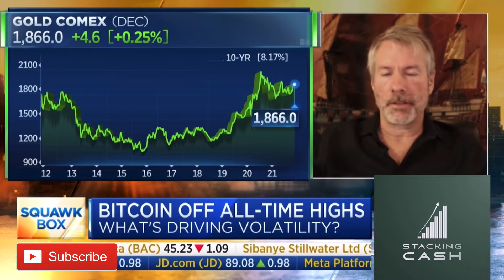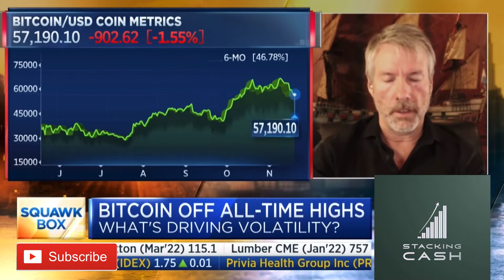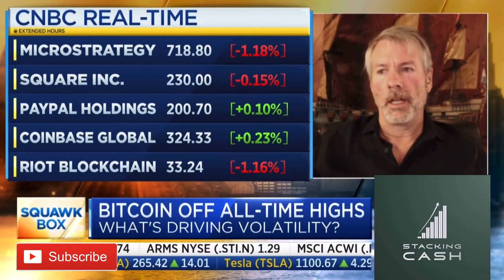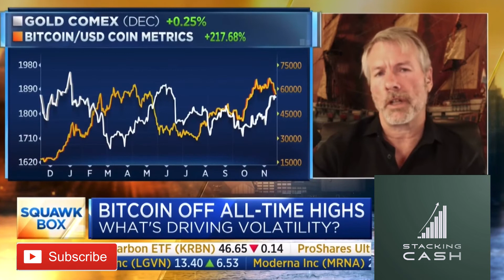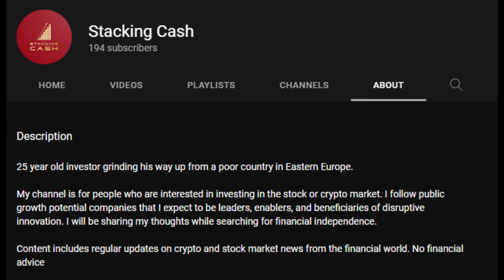🪙 Bitcoin vs Gold vs Inflation, Michael Saylor STACKING BITCOIN forever, Bitcoin will flip Gold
In this video we take a look at Microstrategy's CEO Michael Saylor who was a guest on CNBC's Squawk on the street. The discussion is who would win in the battle of Bitcoin vs Gold vs Inflation? MicroStrategy CEO Michael Saylor said that his company would continue to buy Bitcoin BTC into the foreseeable future, looking to take advantage as wider mainstream acceptance of the cryptocurrency drives the price higher over time.

Digital gold (BTC) will flip gold this decade by the words of Michael Saylor.

Future videos about cryptocurrencies will be tagged as Stacking Sats. Will Bitcoin prove to be a better hedge against inflation compared to gold? Michael Saylor says so and puts his money where his mouth is - Microstrategy owns more than 114k Bitcoins. 114,042 bitcoins owned by $MSTR to be exact.

"We're going to keep stacking forever," the chief executive of MicroStrategy $MSTR told CNBC.
Saylor, whose company provides business intelligence software but has also become a high-profile accumulator of Bitcoin (BTC-USD), argued that growing acceptance of crypto and the specter of inflation underpin a long-term bull case for the asset class.

"Crypto's gone mainstream. ... Inflation's gone mainstream," he said.
Saylor also pointed to growing clarity on the regulatory front for making cryptocurrency more acceptable to a wider group of potential buyers.
The MicroStrategy CEO acknowledged that Bitcoin (BTC-USD) continues to show bouts of volatility, like the declines that have taken it off of recent all-time highs.

However, he attributes these price swings to exchange leverage, high volatility in certain parts of the crypto market and the novelty of the asset class in general.

Saylor noted that many aspects of the crypto revolution remain "murky" and will require the market to "sort out what they mean."
That said, Saylor argued that there has been a clear call in the financial system for a digital dollar and for a digital asset that provides a store of value, a role he believes Bitcoin (BTC-USD) fills.

The MicroStrategy CEO added that a "war" currently exists between Bitcoin on one side and silver and gold on the other to become the non-sovereign store of value.

"It's pretty clear that Bitcoin is winning. Gold is losing," he said.
Using iShares Gold Trust ETF as a proxy for gold, the market action of the past six months supports Saylor's assertion. While BTC-USD has come off its peak in the past couple of weeks, it remains higher by nearly 53% over the past six months.